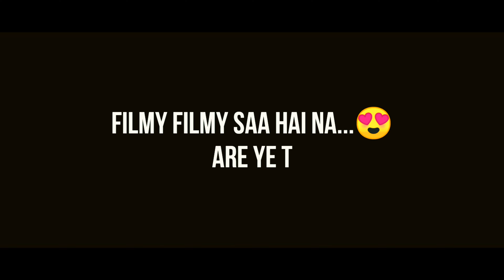HIDDEN LEGEND OF GANGU KUND | MAHASATIYA | DHULKOT | AAHAD SABHYATA UDAIPUR, RAJASTHAN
So I hope you liked this VLOG if you liked it please just comment down below, soon will upgrade with more better content and creativity, keep supporting guys we can reach to an another level by your help so do like, comment & share as much as possible.❤️

A concept by - Himanshu Paliwal 🖤

Video shoot assisted by -

A group of friends based in Udaipur, RAJASTHAN exploring India & soon the world sharing their experience via beautiful vlogs. ( We are mewari guys ). Keep supporting. Keep sharing & keep loving.